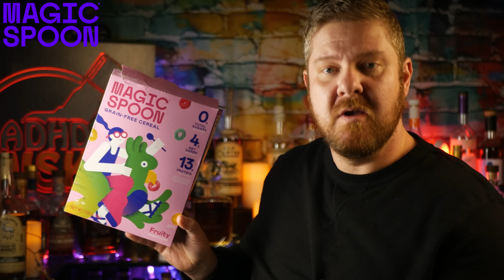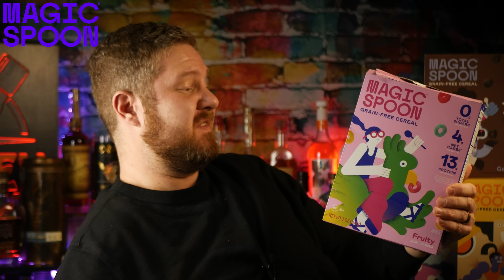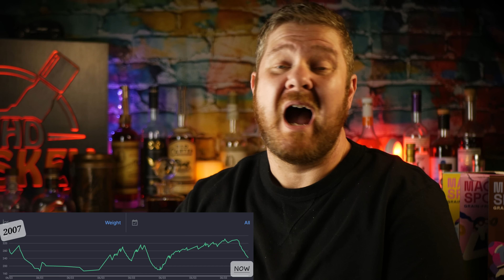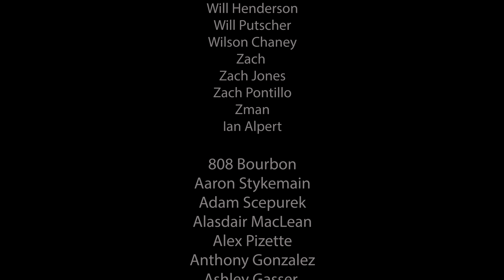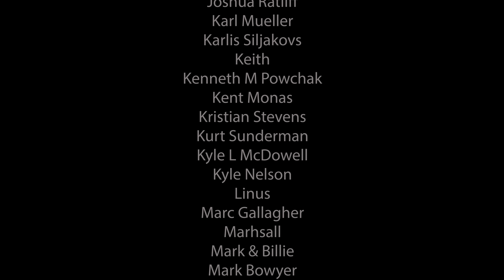Weight Loss and Whiskey || I LOST 100 POUNDS!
0 - 2.9 : Some of the Worst I've Tasted
3.0- 3.9 - Absolutely Terrible
4.0- 4.9 - Bad
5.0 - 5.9 - Not my Jam
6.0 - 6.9 - Decent to Pretty Good
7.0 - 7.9 - Good to Very Good
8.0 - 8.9 - Great to Spectacular
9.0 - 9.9 - Some of the best I've ever tasted